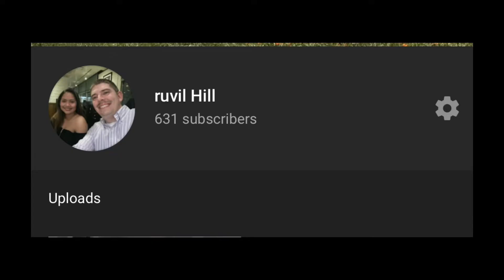Thank you so much Po sa lahat ng nagmamahal 😍 we love you all. Thank you thank you